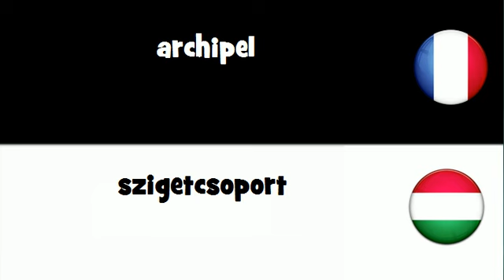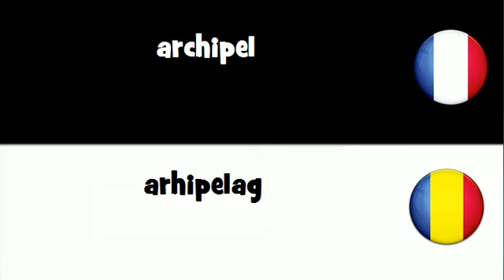VOCABULAIRE EN 20 LANGUES = archipel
frenchwithvincent VOCABULAIRE EN 20 LANGUES = archipel